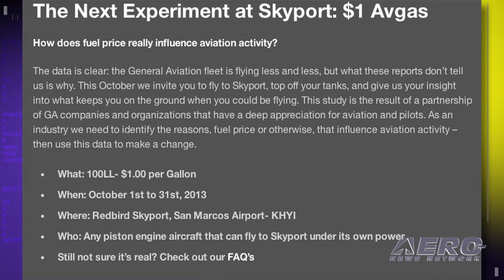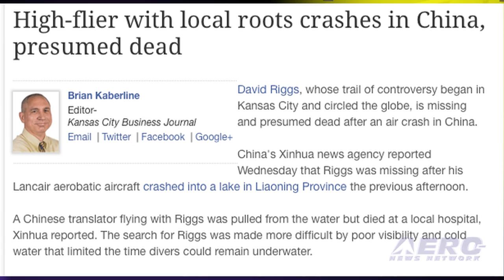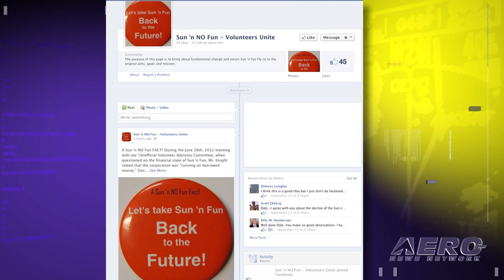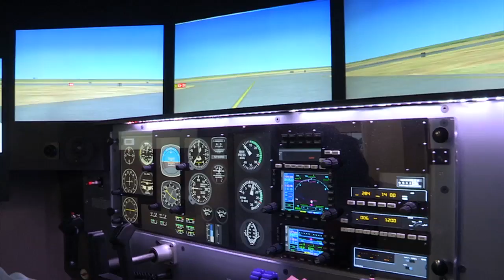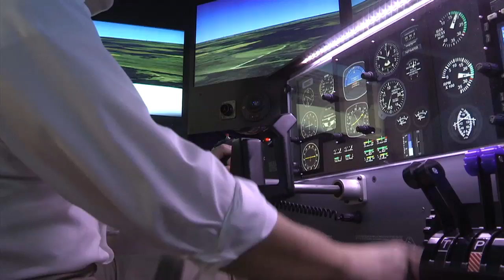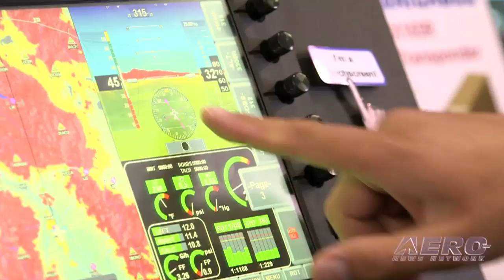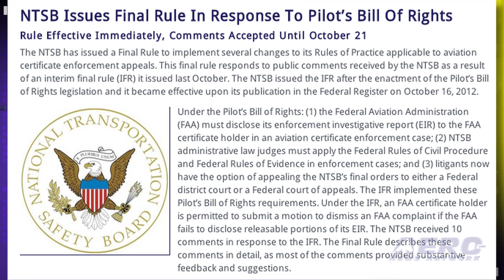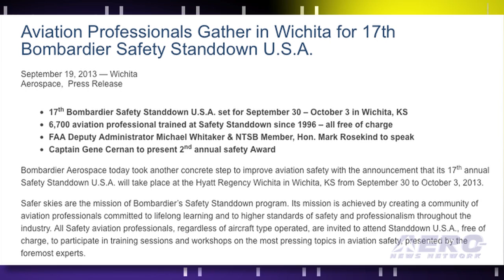Airborne 09.24.13: Buck-A-Gallon Rules Announced, Texas UAV Regs, Riggs Death Confirmed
Also: Allegiant Air Woes, Sun 'n Fun Volunteers Protest, Orbital Launches, MGL Updates iEFIS, Pilot's Bill of Rights Updated

The Redbird Skyport "Fly More" avgas experiment (otherwise known as the "Buck a Gallon Event") will kick off in a couple of weeks and here are some details you may need to know... The purpose of this experiment is to study the effect that fuel price has on flying activity. The offer of $1-a gallon avgas is open to any piston-powered GA aircraft that can fly into San Marcos Municipal Airport under its own power. Only the regular tanks in the aircraft will be filled. The state of Texas has made it a crime to take photographs of someone's property without their consent using a UAV. That new law went into effect September 1. The law stemmed from an incident in which someone flying an RC airplane captured images of a creek apparently filled with pig's blood. The photos, which were captured incidentally to the flight, led to fines being imposed against a meat packing plant for illegal dumping. The remains of David G Riggs, a multiple convicted felon, con-man and errant pilot, were pulled from a Chinese lake by a dive and recovery team and identified as the illicit airman. All this... and MORE in today's episode of Airborne!!!

Airborne 09.24.13 is chock full of info about the half-week period ending Tuesday, September 24th, 2013... Presented by Aero-TV veteran videographer and Airborne Host Ashley Hale, and supported by ANN CEO/Editor-In-Chief Jim Campbell, Chief Videographer Nathan Cremisino, and Aero-Journalists Tom Patton, and Glen Moyer, this episode covers:

Redbird Skyport Releases Details Of The October $1 Avgas Experiment
Texas Passes Tough Laws Regulating UAV Use
The Long Sad, Tragic Story Is Over: David Riggs' Remains ID'ed
Allegiant Air Takes 30 MD80 Aircraft Out Of Service
Sun 'N Fun Volunteers Express Discontent Through Facebook
Orbital Sciences Launches Demonstration Mission To Space Station
MGL Updates Explorer iEFIS Firmware
NTSB Issues Final Rule In Response To Pilot's Bill Of Rights
AVW: Fire-Fighters Aloft Over California
B-2 Pilot Surpasses 1,000 Hours Milestone
Aviation Professionals To Gather In Wichita For Bombardier Safety Standdown
Ashley's Getting Married This Weekend!!!